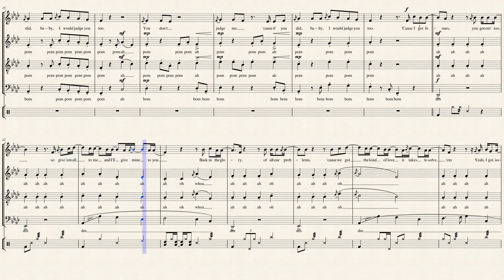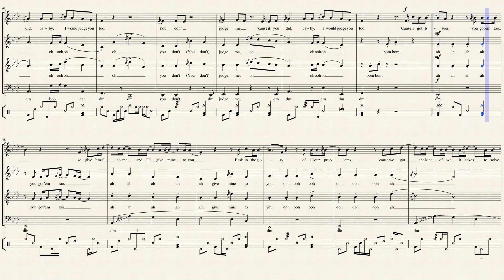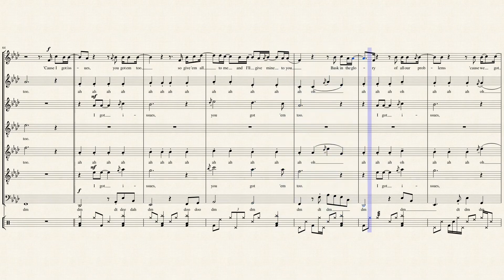Issues (Track 9) | Pentatonix (Sheet Music)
Better than the original.

I'm gonna be doing every Top Pop Vol 1 Song in order, so sorry if you have my notifications on lol! I wanted to do this type of thing, like fix every note in it, hopefully I didn't missed anything, if so leave it in the comments.

This cover is one of all of them that is better than the original. They made this so accurate and gave the Pentatonix New Sound. I love LOVE this album so much. This song is one of my favorites! Like Kirstin voice is perfect for this song, just like Mitch's in "Feel It Still". I love when they give Kirstin to sing Lead the whole song, her voice is so beautiful!